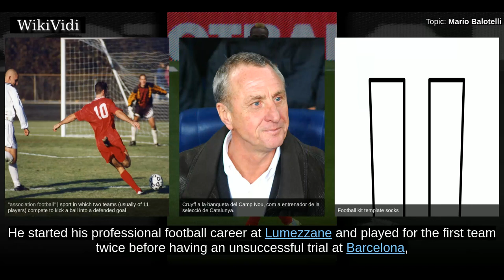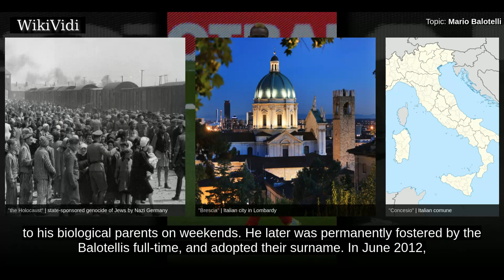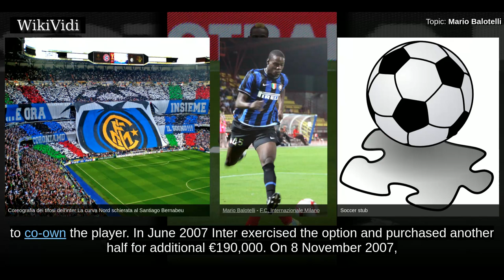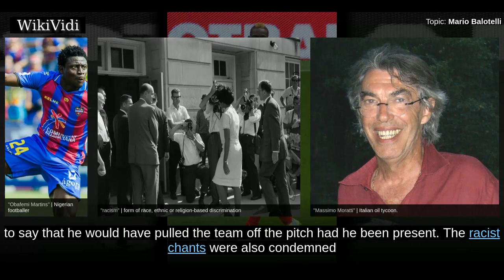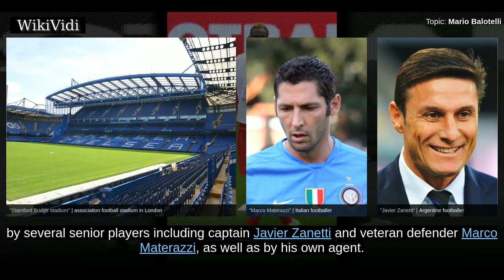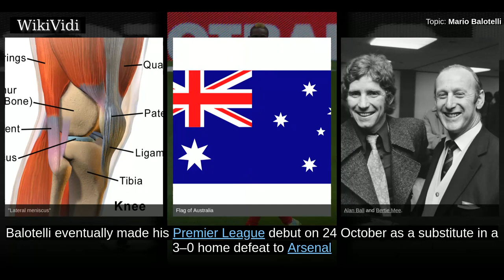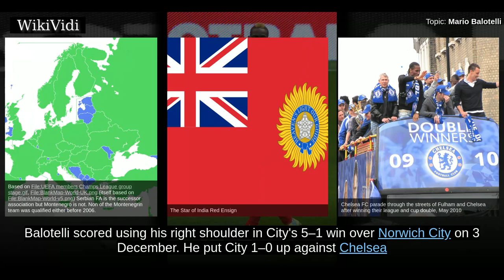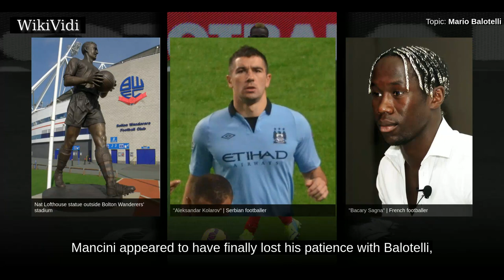MARIO BALOTELLI - WikiVidi Documentary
Mario Balotelli Barwuah  is an Italian professional footballer who plays as a striker for Ligue 1 club Nice and the Italy national team.  He started his professional football career at Lumezzane and played for the first team twice before having an unsuccessful trial at Barcelona, and subsequently joining Internazionale in 2007. Inter manager Roberto Mancini brought Balotelli into the first team,, but when Mancini left, Balotelli's disciplinary record fell away. He had a strained relationship with new manager José Mourinho and was suspended from Inter's first team in January 2009 after a number of disciplinary problems.  With doubts over his career at Inter, former coach Roberto Mancini had since moved to Manchester City and decided to give Balotelli a fresh chance at a new club. He joined Manchester City in August 2010, where his performances and off-field activities continued to be enigmatic and unpredictable. Balotelli eventually fell out of favour with Mancini after a "training grou...

Shortcuts to chapters:
00:02:16 Early life
00:03:40 Lumezzane
00:03:56 Internazionale
00:09:26 2010–11

Copyright WikiVidi.